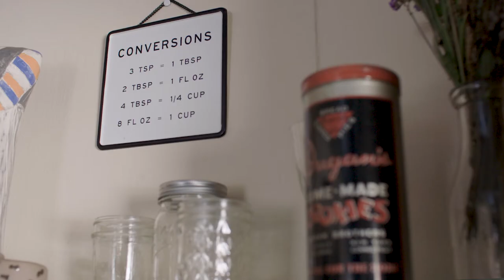Andrew Schwartz: Life at Berkeley's Snow Lab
Andrew Schwartz lives and works at UC Berkeley's Snow Lab, high up on Donner Pass in California's Sierra mountains. In this video, he gives a taste of his new life there.

Video by Roxanne Makasdjian and Jason Blalock